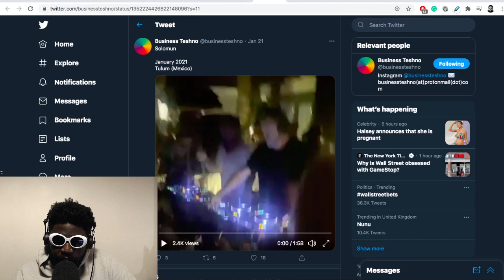WHY is Solomun DJing at "Plague Raves"?